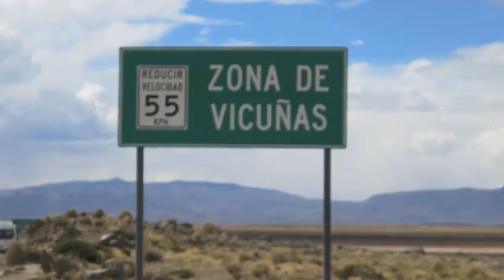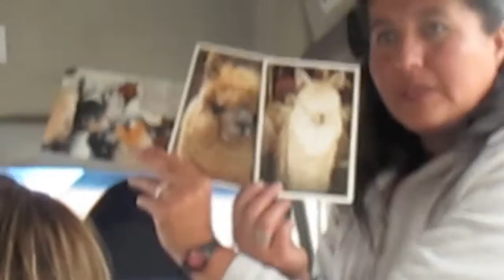Camino al Colca desde Arequipa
En esta narración multi-lingüe la guía de viajes Hayde Sanchez Del Castillo nos explica la importancia del uso de la hoja de coca y otras hierbas andinas, los auquénidos del Perú, y los picos nevados y volcanes mas importantes de Arequipa en el camino al Colca pasando por la Reserva Nacional Salinas y Aguada Blanca hacia el valle del Colca.